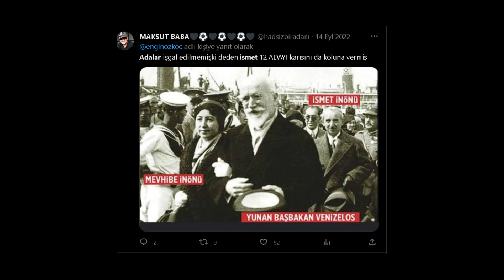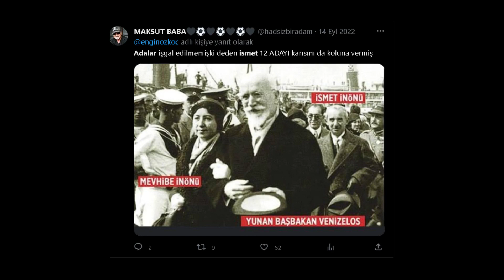RODOS ADASI YANIYOR!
Cicero bir eleştiri kanalıdır, bu kanalda gündem, siyaset, kişi eleştirisi ve oyun eleştirisi gibi içerikleri bulabilirsin.